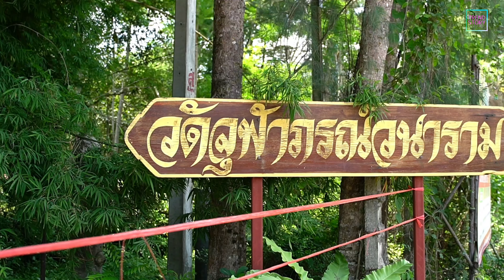วัดซุ้มไผ่ นครนายก สุดสวยงาม